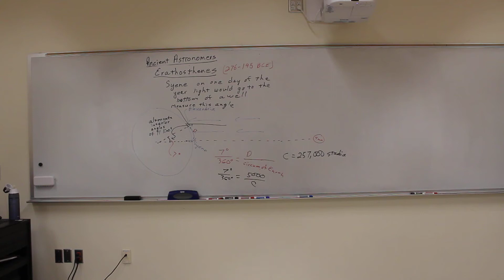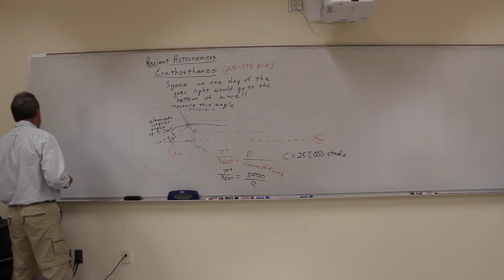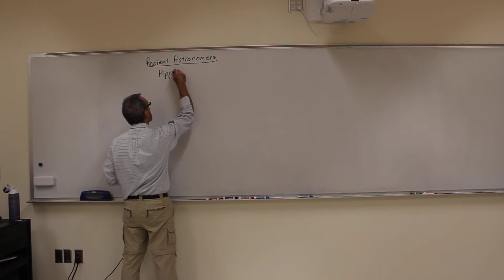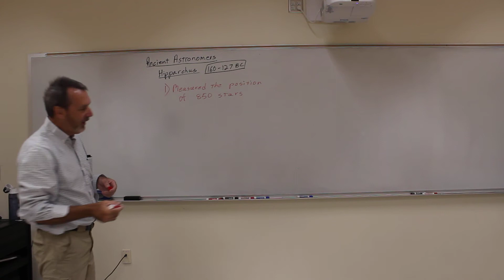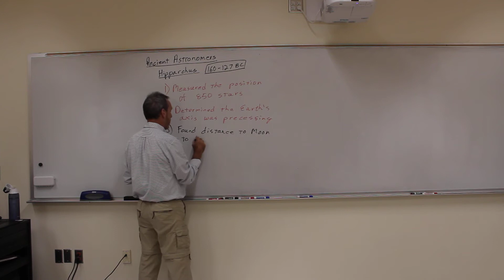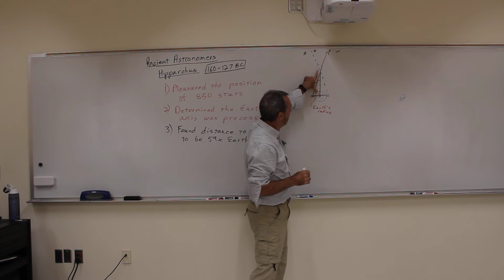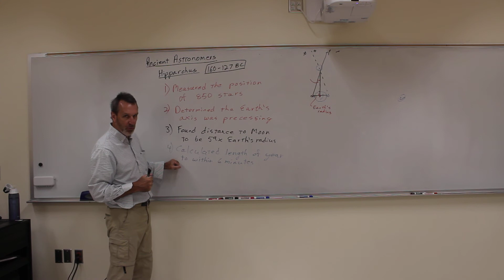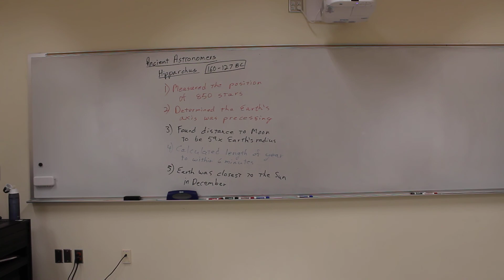ASTR 1304 - Ancient Astronomers - Eratosthenes and Hipparchus